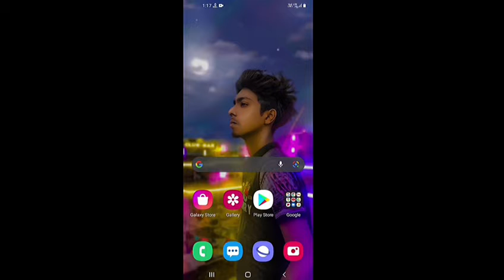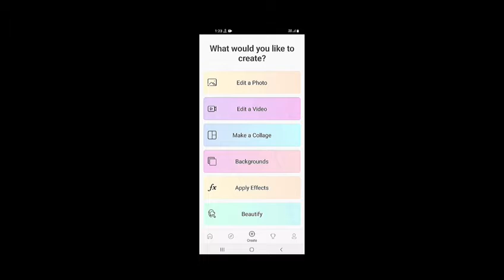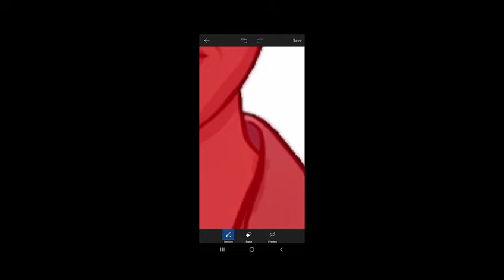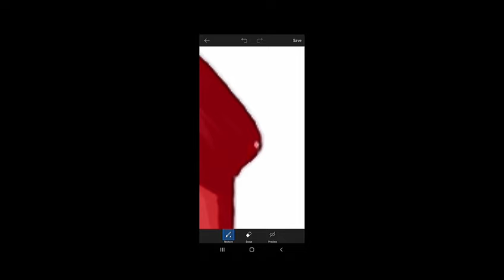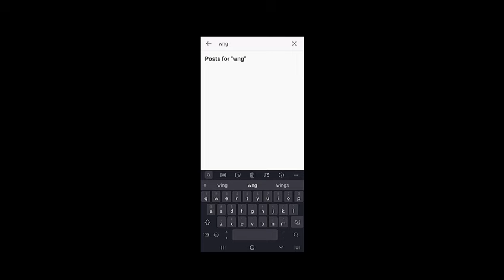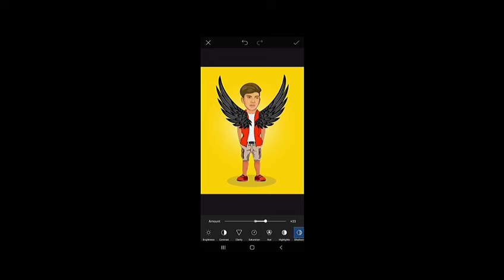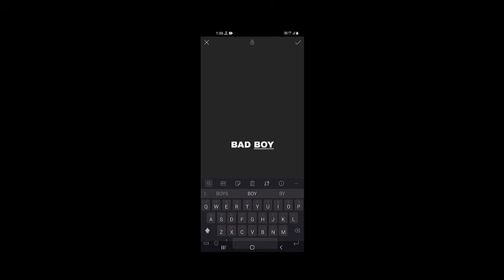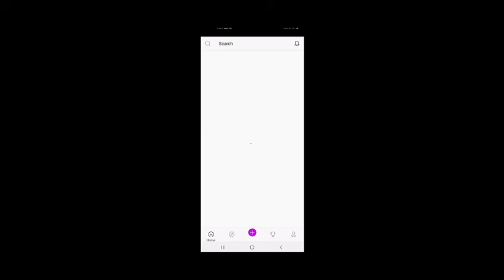Cartoon photo Editing || Instagram Trending pic